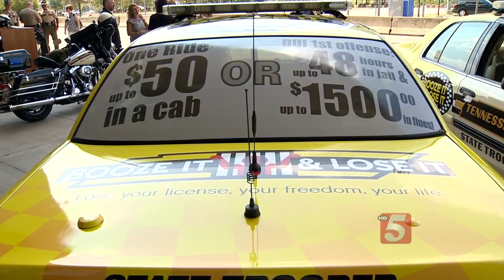New DUI Trooper Taxis Unveiled Ahead Of Labor Day Weekend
The Tennessee Highway Patrol has planned to be out in force along the roadways trying to keep drivers safe this Labor Day Weekend.